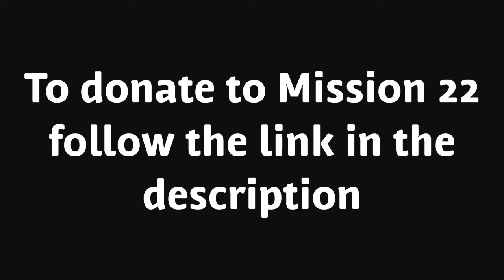Support Our Vets: Mission 22- Ep. 22 (RIP Dion)